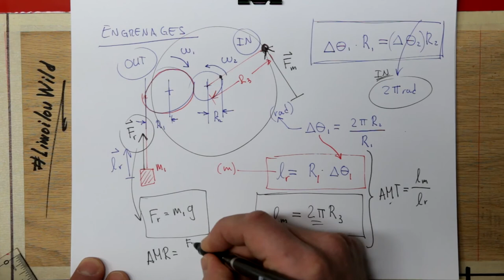Machines Simples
Introduction aux machines simples